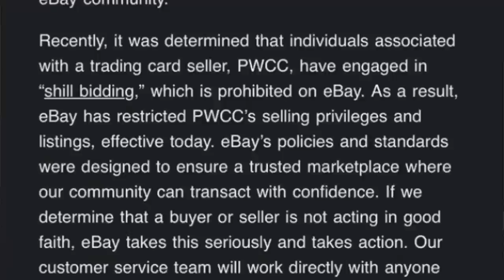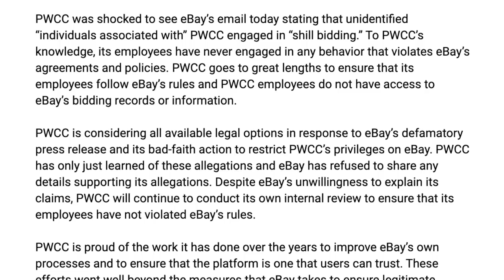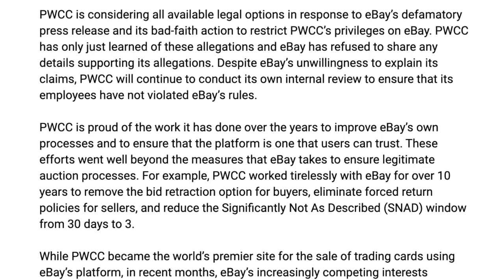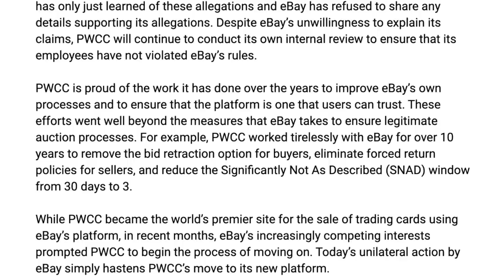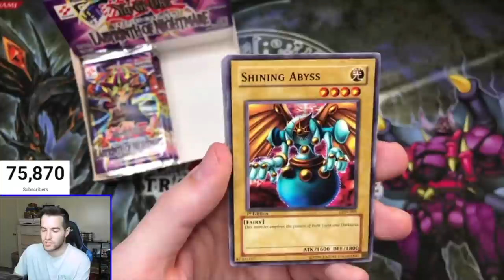EBAY SCANDAL? PWCC Responds To eBay's "Defamatory" Statement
➤TCGPlayer Link!